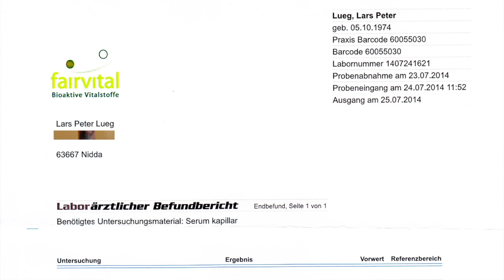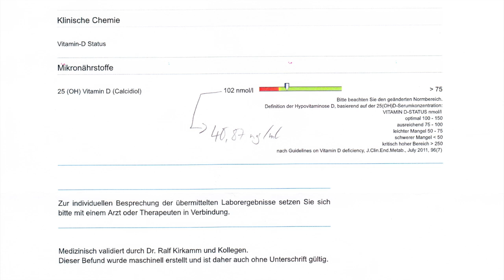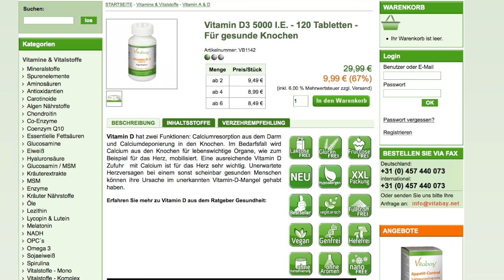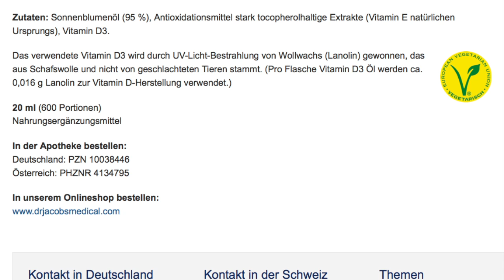Vitamin D Mangel ist ein großes Problem - Meine Ratschläge & Tipps [VEGAN]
►NEU!!! Vitamin D Mangel ist ein großes Problem - Meine Ratschläge & Tipps - Hier unten in der Videobeschreibung findet ihr alle Infos zum weltweiten Vitamin-D Mangel. Alles Gute!

Gesund in sieben Tagen (Buchtipp)

Hochdosiert (Buchtipp)

Vitamin D Bluttest (Für Zuhause)

Ⓥ Alles Liebe Ⓥ
Lars & Alexandra